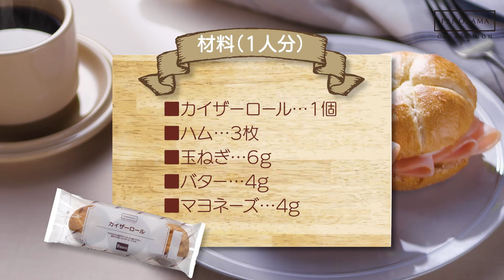3月1日発売！焼成後冷凍パンアレンジ「カイザーロール」【PANORAMA COLLECTION】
PANORAMA COLLECTIONから、焼成後冷凍パン「カイザーロール」を使った「ハムと玉ねぎのサンド」のレシピをご紹介します！
そのままでも具材をサンドしても食べやすい、歯切れの良いカイザーロールです。
ぜひ一度、冷凍食品売り場でお買い求めください。